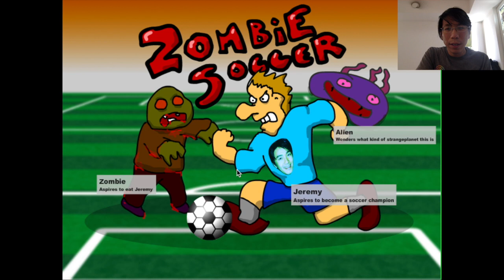Let's Play Zombie Soccer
France just won the 2018 World Cup, so let's have a soccer Let's Play, with my Ludum Dare 41 game: Zombie Soccer